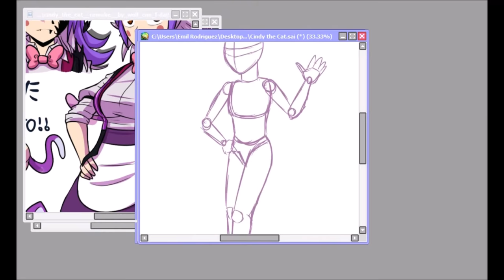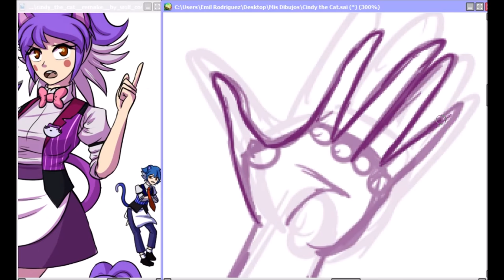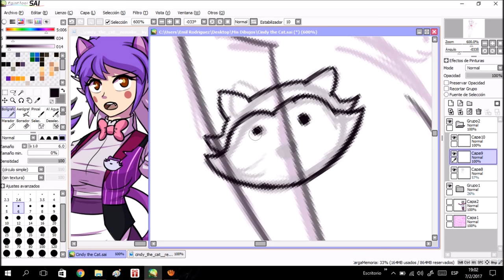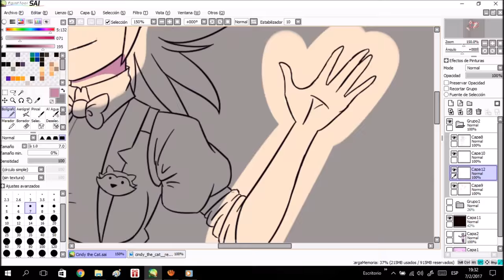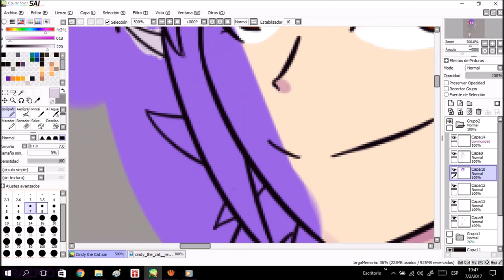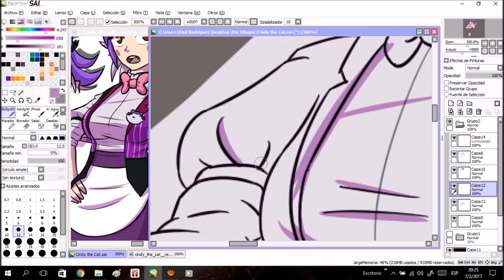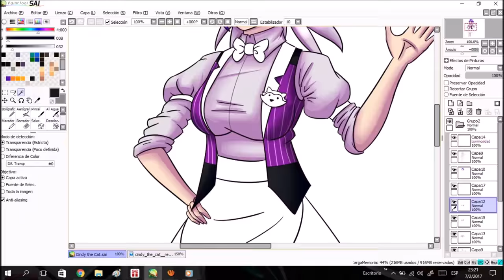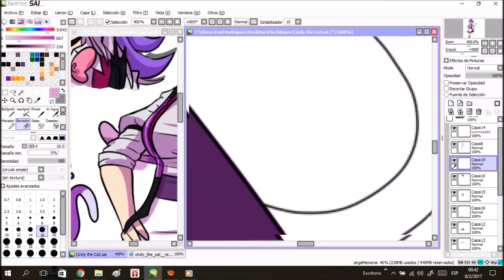FNaC: Cindy the Cat (Wolf-con-f) [Speedpaint]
He hecho con el Movie Maker.
Resulto perfecto por ahora

I've done it with Movie Maker.
Perfect result for now